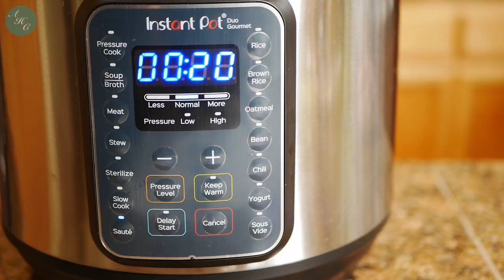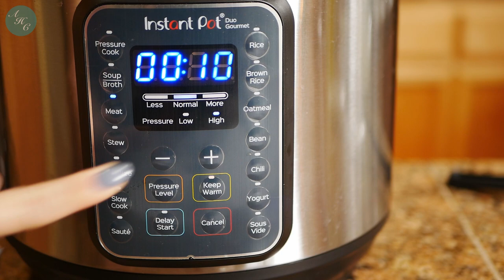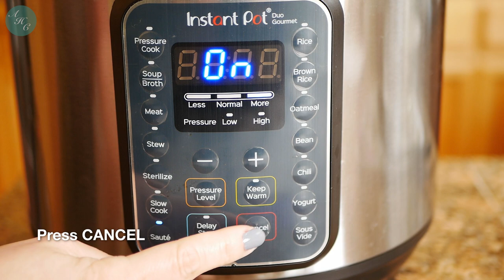How to make EASY and DELICIOUS PORK BELLY HUMBA (Braised Pork Belly) using Instant Pot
Hello everyone! This is Ann from Ann's Home Cuisine. I'm sharing home-style cooking from the traditional way to the modern way by using Instant Pot or Air Fryer or other appliances. I also love to bake and would love to share the recipe as simple as possible.

✿ About
This is very popular in the southern parts of the Philippines and is considered one of the delicacies of the region. In typical cooking, it takes 45 minutes. Using Instant Pot, in 10 minutes, the dish is ready. Very tasty and juicy Pork Belly recipe you will enjoy!

✿ Ingredients:
2.5 lbs Pork Belly
4 cloves Garlic (chopped)
1/2 Large Onion (chopped)
1/2 cup Soy Sauce
3/4 cup Dried Banana Blossom
1/4 cup Brown Sugar
3 pcs Bay Leaves
1 tbsp Peppercorn
1 cup Pineapple Juice
1/4 cup Vinegar
180g Salted Black Beans (washed and rinsed)
Salt (to taste)
Pepper (to taste)